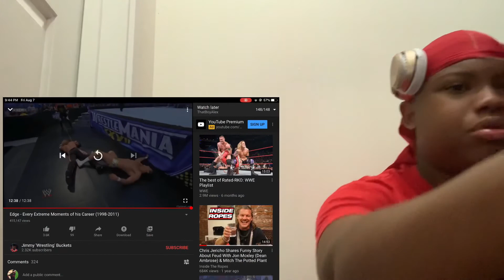Edge Most WWE Extreme Moments from (1998-2011) Reaction Video 😱